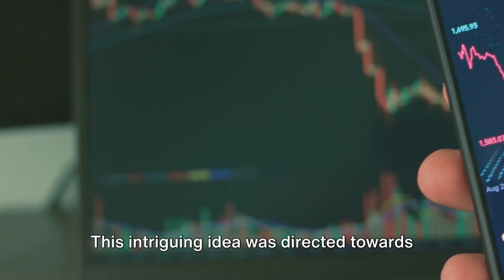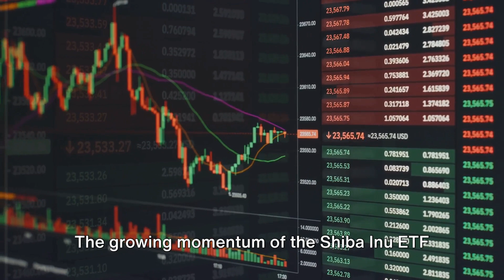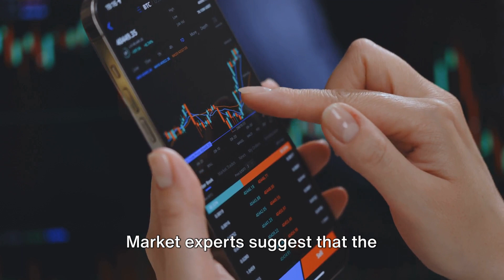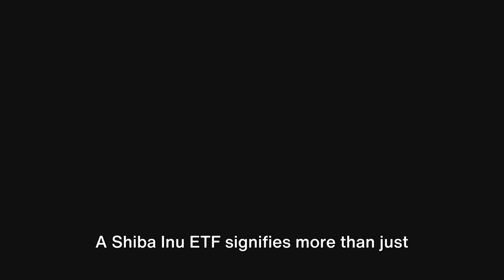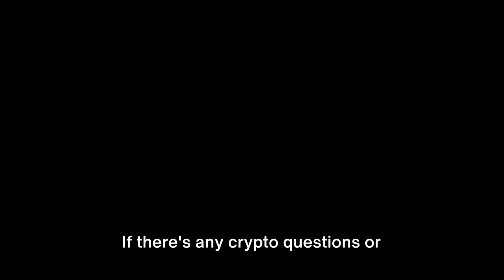Shiba Inu Crypto ETF Petition Surges Past 2,000 Signatures in Momentum Boost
The Shiba Inu community gains traction with its petition for a Shiba Inu ETF, surpassing 2,000 signatures.